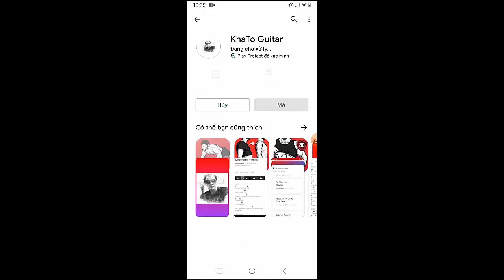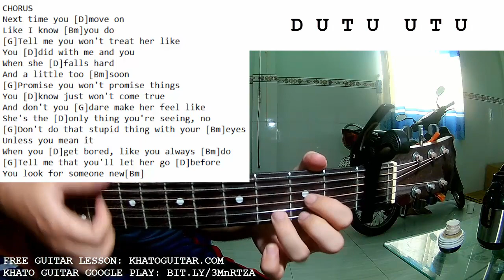Tate McRae - Boy X | Guitar Tutorial